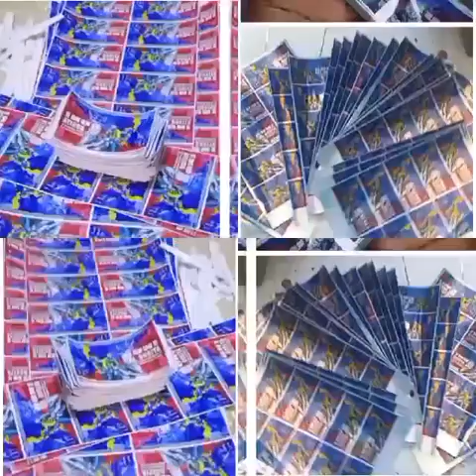Walang iwanan Run Col Bosita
Basta Tama Kampi Kampi Tayo